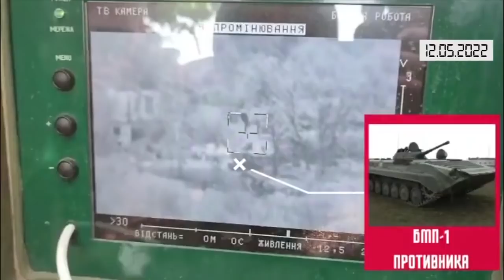Коротко. Війна. День 78. Відеодайджест